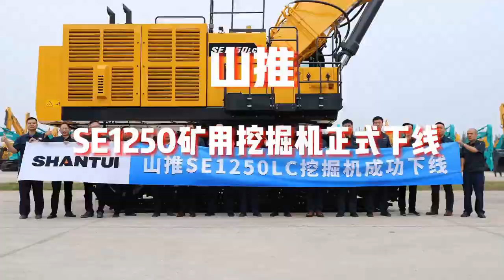SHANTUI (new 125tons)